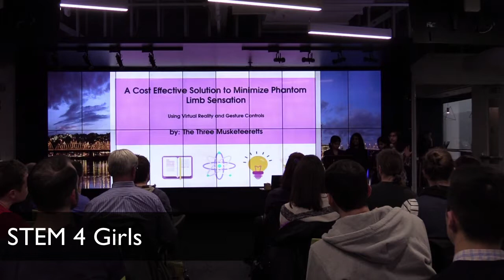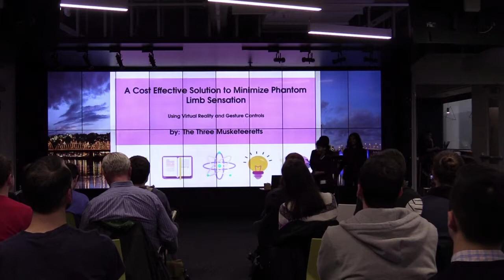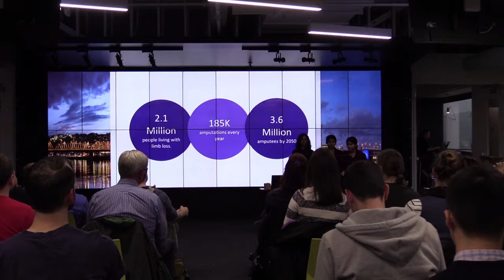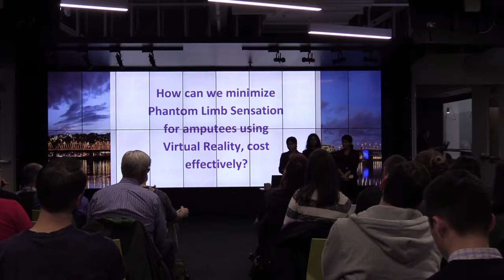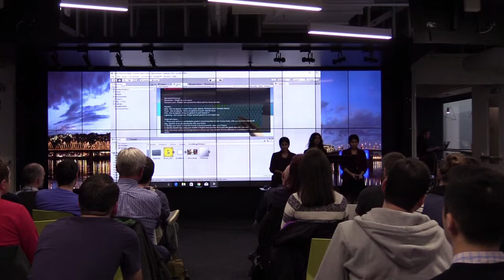STEM4Girls - NewTech PDX - May 2017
STEM 4 Girls

STEM4Girls aims to instill a love for STEM in girls everywhere. Women are vastly underrepresented in STEM fields and this can only be changed by changing the attitudes young girls have towards STEM. STEM4Girls works to make fun, educational workshops and camps available to garner the interest of young minds in the hopes that it will help them throughout their lives